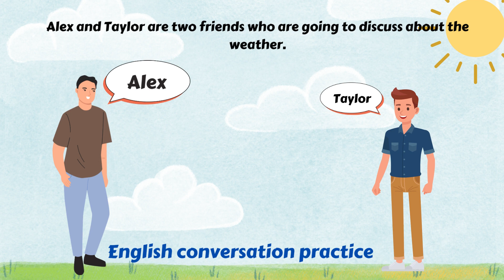ENGLISH CONVERSATION PRACTICE| discussion about weather|learn english through listening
Alex and Taylor are two friends who are going to discuss about the weather.

 Alex: Hey, how's it going?

Taylor: Not too bad, just enjoying the day. How about you?

Alex: Same here, but I can't help but notice how nice the weather is today.

Taylor: Oh, definitely. It's such a beautiful day. The sun is shining, and there's a nice breeze.

Alex: Absolutely. I think we've been lucky with the weather lately. It's been consistently pleasant.

Taylor: Yeah, compared to last week when it was raining all the time, this is a welcome change.

Alex: For sure. I was getting tired of carrying an umbrella everywhere.

Taylor: Haha, I can relate. But you know, I wouldn't mind a bit of rain again soon. The plants could use it.

Alex: That's true. It's amazing how the weather affects everything around us.

Taylor: Definitely. And speaking of weather, have you heard about the upcoming weekend forecast?

Alex: No, I haven't. What's in store?

Taylor: Well, according to the weather report, it looks like we might have some scattered showers on Saturday, but Sunday should be clear again.

Alex: Ah, got it. I guess I'll keep an eye on the forecast as the weekend gets closer.

Taylor: Good idea. You never know how accurate those predictions are, though.

Alex: True, it's always a bit unpredictable. But whatever happens, let's hope it doesn't interfere with any outdoor plans we might have.

Taylor: Agreed. Rain or shine, we'll make the most of it!

Alex: Absolutely! Anyway, I'm glad we got to enjoy this beautiful day together.

Taylor: Me too. Let's hope the good weather keeps up!

Alex: Fingers crossed!